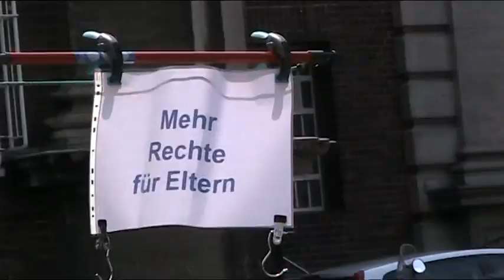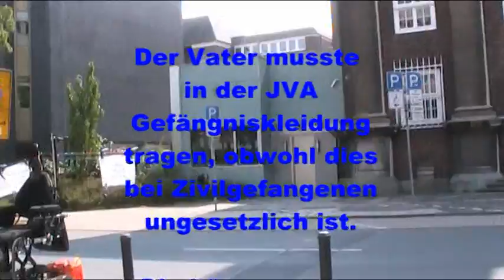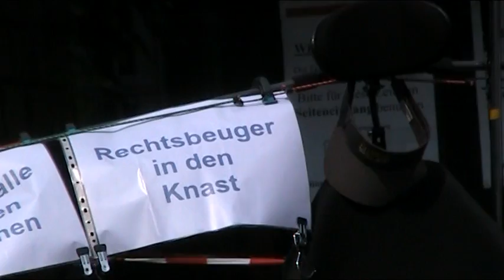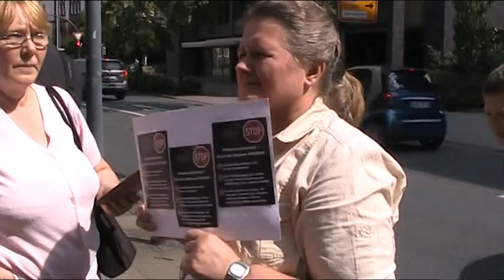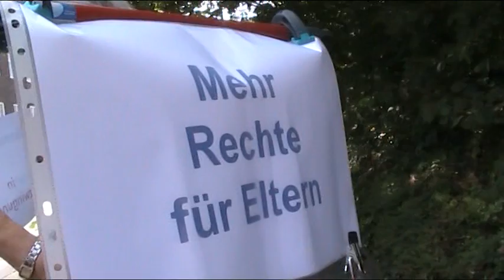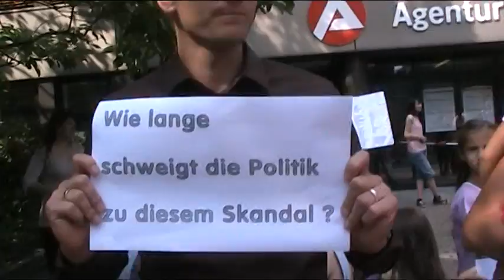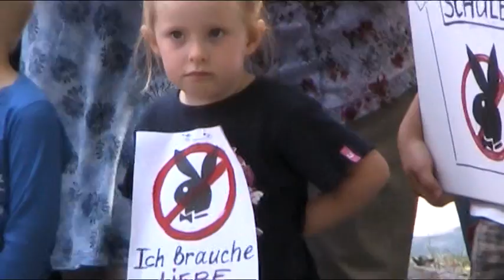20130809 HAM JVA Demo V20130828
Am 9.8.2013 kam es vor der JVA Hamm zu einer Spontandemo, weil dort der Vater von 8 Kindern 24 Std. verhaftet war. Verhaftet, weil seine Tochter im 4. Schuljahr nicht am Sexualkundeunterricht teilnehme wollte. Ca. 60 Demonstranten waren vor der JVA, um den Held abzuholen, und ihre Wut gegen frühkindliche Sexualerziehung auszudrücken.